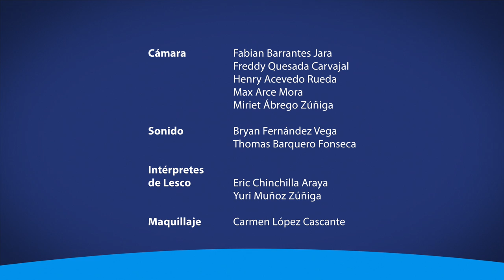La serie documental “Entramarnos” de Canal 15 estrena su tercera temporada, Ríos: Memoria que fluye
La serie documental “Entramarnos” de Canal 15 estrenó su tercera temporada titulada “Ríos: Memoria que fluye”. En este documental las voces de distintas comunidades nos cuentan cómo viven las luchas por la defensa de estos cuerpos de agua.